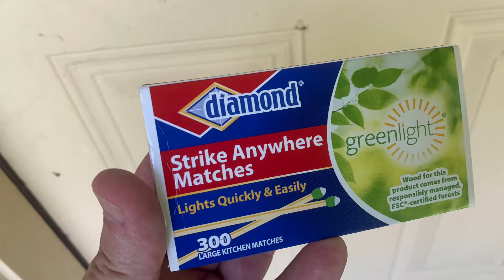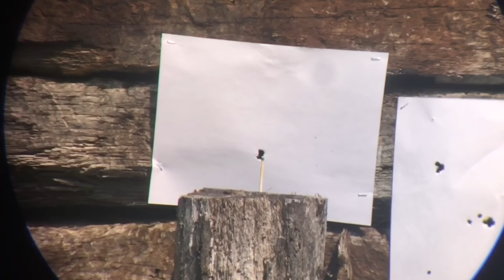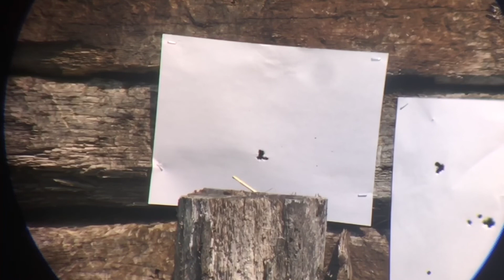Lighting a match with a .22* (Almost).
In this video I attempt to light a match with a bullet. Before attempting this shot, I took a test shot without the white backer, the shot was perfect, I saw a puff of smoke but didn’t get a clean burn. What follows in the video are my shots attempting to light a “strike anywhere” match. These matches are the new environmentally friendly versions. It turns out, you need the old formula with the red matches for this trick shot to work. I’m posting this anyway, if you can make it work with these matches, post a video. The old formula matches are no longer available. Slow motion segments are at 240fps filmed with an iphone 6 through a spotting scope at 45x. Rifle is a Bergara B-14R mounted with a Vortex 5-25x Strike Eagle. On the muzzle is a quiet bore form 1 .22 silencer with titanium baffles. Ammunition is SK Standard +.

*All shooting was conducted on a closed/private range with a safe backstop.
Follow basic firearms safety rules:
1. Know your target and what is beyond it.
2. Keep your finger off of the trigger until you are pointed at the target and ready to shoot.
3. Treat every firearm as if it's loaded.
4. Never point a firearm at anything you do not intend to shoot.